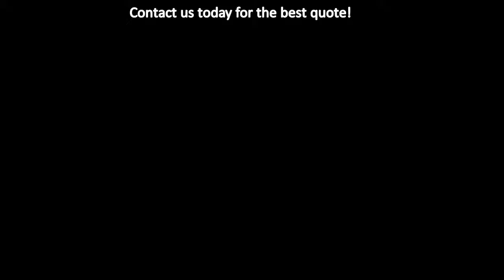Double Glazed Windows Middlesbrough | Double Glazing Company Teesside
Double Glazed Windows Middlesbrough.
We are a leading double glazing company in Middlesbrough. We specialize on Double Glazed Windows, Doors, Conservatories and Orangeries.
We are located in Middlesbrough and covering Middlesbrough and the surrounding areas.
Installing or upgrading to double glazing windows will reduce your energy bills, make your home cleaner, greener, quieter and more energy efficient.
If you want to replace or install new upvc windows or upvc doors in your home, then our firm can definitely help you with it.
Double glazing window replacement with durable high quality glass will help you to make your property more energy efficient and will reduce your electricity bills.
There are many other advantages, including sound proof and noise level reduction.
The installation of double glazed windows does not take long time and you can enjoy benefits of double glazing in no time.
Out highly trained installers will provide you with the best advice and will install new windows with the highest quality.
We have great reviews on our double glazing services, including installations and repairs.
We can provide you with windows and doors for extensions and conservatories.
We are covering areas in Teesside around Middlesbrough, Darlington, Stockton and others.
We are one of a few companies in the area that is proud for our work.
Double glazing provides an excellent solution for keeping your home warm. It ensures that noise levels remain as low as possible.
If you live in the Teesside area, we would be happy to quote you the best price on any double glazing and double glazed window upgrades that you may require.
We do all sorts of repairs for double glazed windows and doors.
Our company is one of the best glazing companies in the county. Our windows and doors are made with the high quality glass and will serve you for years to come.
We repair and installing UPVC, PVCU windows, PVCU doors and conservatories in and around Middlesbrough area, including North Ormesby and Teesville. Our glazing company has highest reviews form our existing clients.

Relevant tags:
french doors
glazing Middlesbrough Commerce Way
Limerick Rd, Redcar, B1272, Borough Road Middlesbrough
Hillstreet Centre
glass cut to size
bespoke windows Middlesbrough
aluminium windows North East
upvc double glazing installation B1272
bifold Doors
Covering Linthorpe, South Bank
how effective is double glazing
glass price
double glazed glass panels
double glazing firms in Middlesbrough
01642 area code Middlesbrough
glass and uPVC cleaners
insulated glazing TS8
fitting double glazing Limerick Rd, Redcar, TS6
composite doors Middlesbrough
double glazing window installation
double glazed windows
conservatories build and repairs

We are near Cornmill Shopping Centre.
Area code 01642.
Covering following postcodes:
TS6, TS8